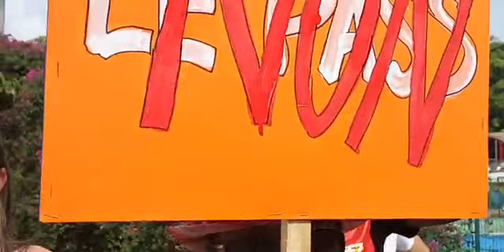Intervention des restaurateurs Guadeloupe 28/10/21 qui débouchera sur un rv sous préfecture